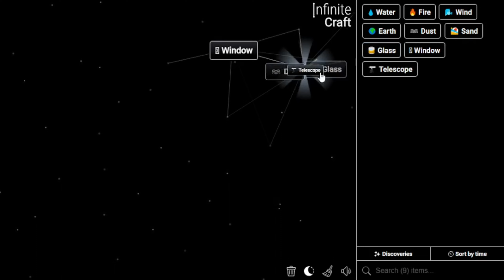How to Make Agent in Infinite Craft | Get Agent in Infinite Craft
📜 Featured Infinite Craft Recipes:

Agent ,